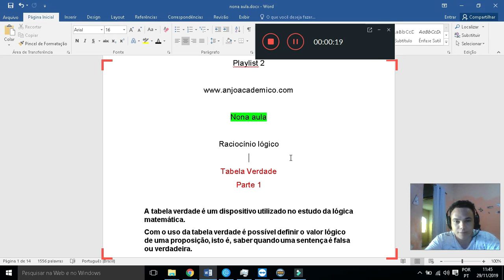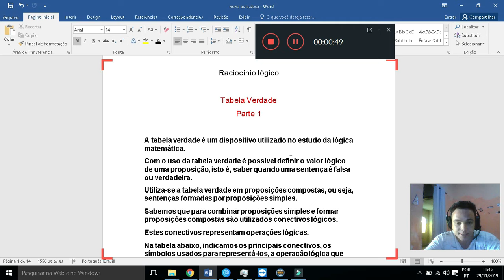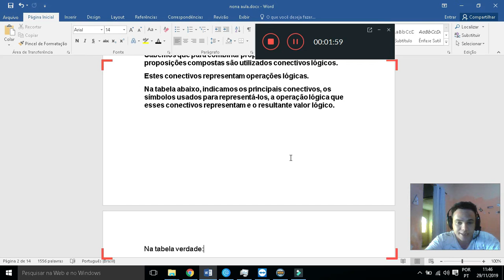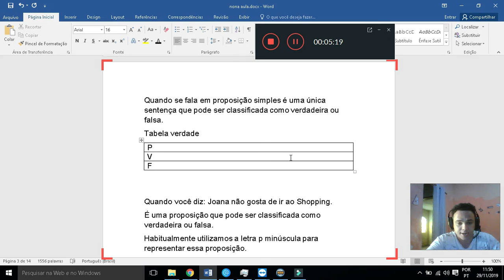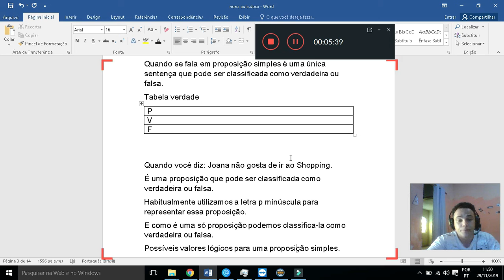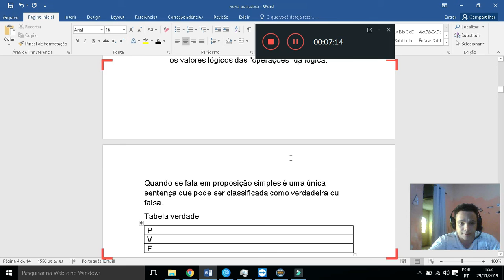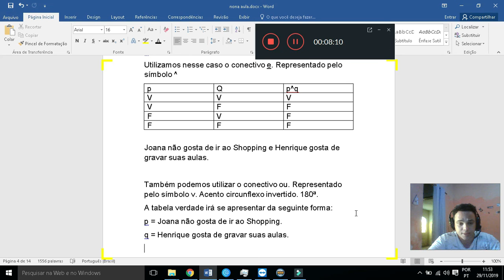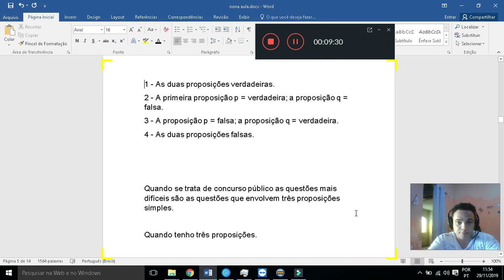Raciocínio Lógico - Tabela Verdade - Parte 1 - Lógica Proposicional